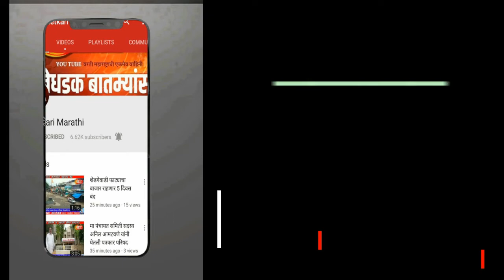1 डिसेंबर चे संध्याकाळचे बातमीपत्र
ताज्या घडामोडी साठी बाबा शेतकरी मराठी